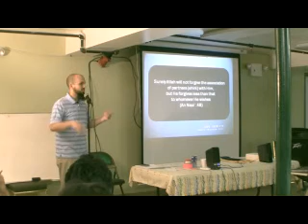Tawheed Building - Ust. John Starling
a 3 Episode of Islamic Study: True Identity.
Youth Program at Masjid Al Hikmah NY